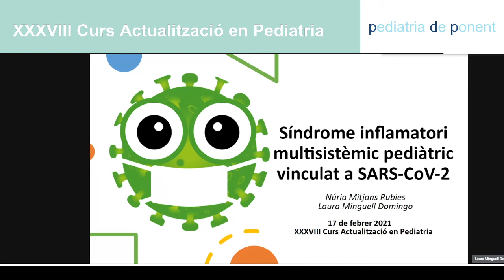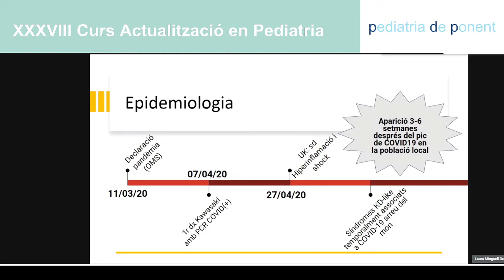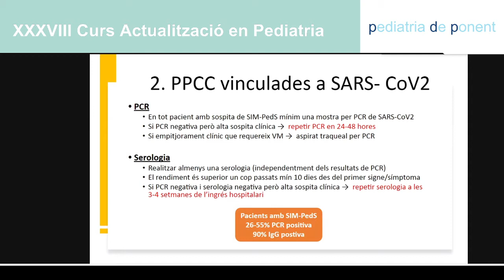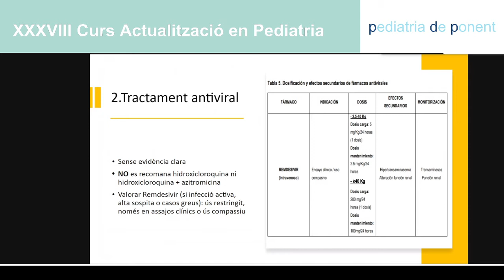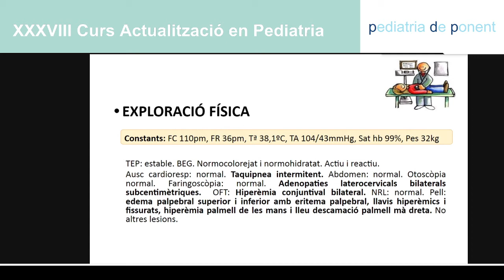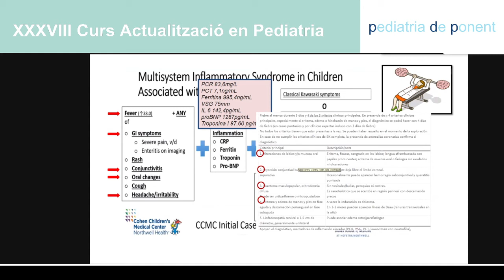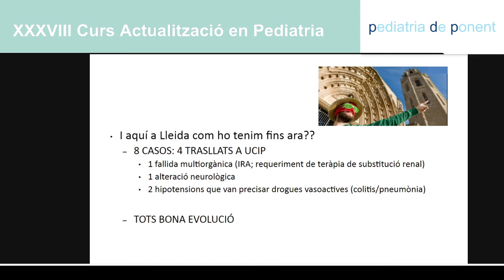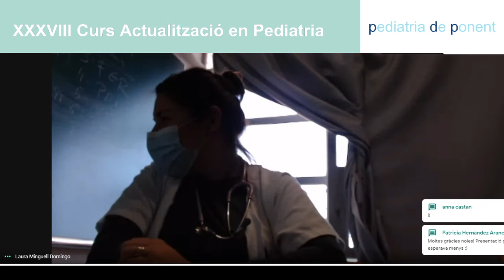La cara pediàtrica de la COVID19. Sd. inflamatòria multisistèmica pediàtrica vinculada a SARS-CoV-2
Actualització dels criteris diagnòstics i maneig del pacient pediàtric afecte de SIMS-Ped (Síndrome inflamatòria multisistèmica pediàtrica vinculada a SARS-CoV-2).
Presentació a càrrec de:
Dra. Laura Minguell. Pediatra. Infectologia pediàtrica. Hospital Universitari Arnau de Vilanova. Lleida.
Dra. Núria Mitjans. R3 Pediatria Hospital Universitari Arnau de Vilanova. Lleida.